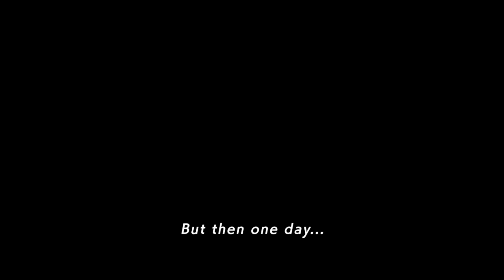Volzerk Gameplay Walkthrough (Android, iOS)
Device: S9+

Description
Monster Breeding & Action RPG. Explore the world and raise legendary monsters!

Volzerk：Monsters and Lands Unknown, the Crossbreeding Action RPG!
Join protagonist Fina on an adventure to discover legendary monsters!
Raise monsters, join a colorful cast of friends, and face off against powerful enemies!

◆Summary
The island of Fort Lemuria.
Discovered in a vast ocean, this island's rich landscape was dotted with countless mysterious ruins and inhabited by strange animals known as Monsters.
Humankind agreed to organize a Research Commission in order to investigate the island and the monsters that live there.
...Then one day, the island guardian Volzerk clashed with the legendary beast known as Magna, and both were apparently destroyed.

Ten years have passed since that day.
Without the protection of Volzerk, the monsters of the island are in danger of extinction.
However, a young girl is about to join the Research Commission.
Her name is Fina, and she is the only human alive who witnessed Volzerk's disappearance.
With her obsessive love of monsters, Fina's sole goal in life is to get as close to them as she can.
And deep within her heart burns the desire to once again be reunited with Volzerk.

◆Genuine Action
Volzerk：Monsters and Lands Unknown is an original action RPG that brings characters and monsters together for epic battles!
Mix and match monsters with different riders to master different skills!
Make use of the different weapon types and switch out characters at the right time to bring down powerful foes!

◆Raise Monsters
Immerse yourself in a deep monster breeding system!
Different characters can impart different abilities to monsters, allowing players to raise the monsters of their choosing!
Crossbreed two monsters to give birth to a whole new monster, which will inherit its parents' abilities!
Raise monsters to fit your own personal play style and take down the powerful enemies that stand in your way!
You can even Crossbreed your monsters with those of your friends!

◆Music
Yoko Kanno

◆An Amazingly Talented Team of Voice Actors (Alphabetical Order)